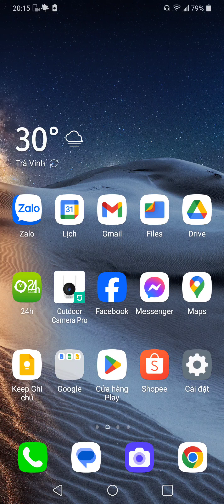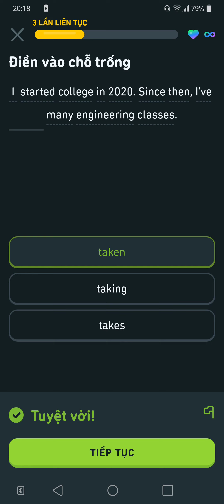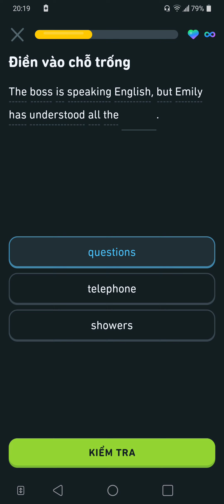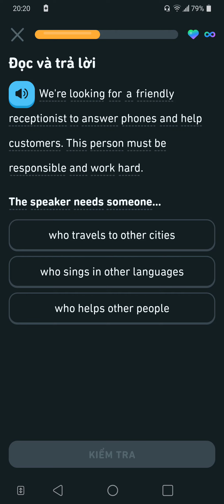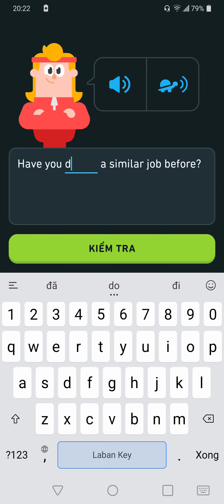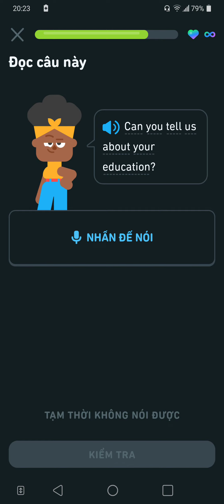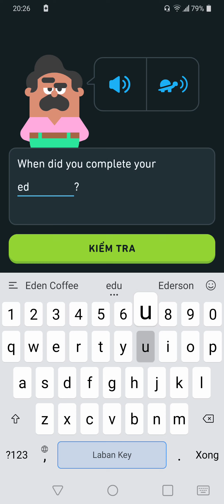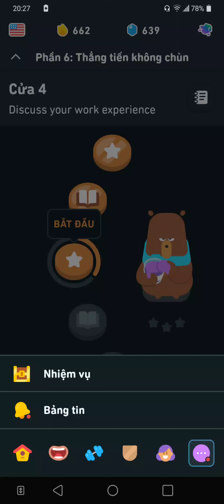We're looking for a friendly receptionist to answer phones and help customer! look friends No 662.